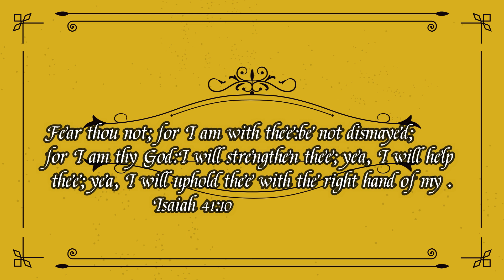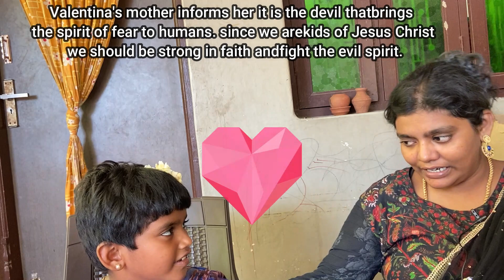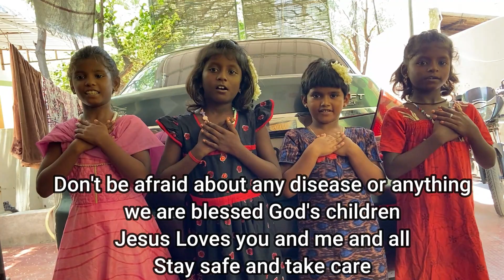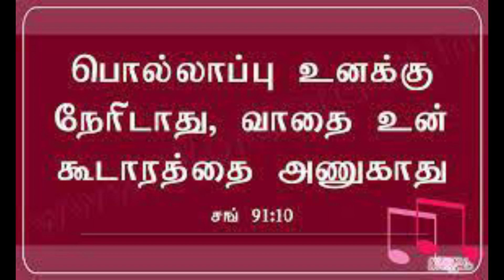TAMIL CHRISTIAN DRAMA CORONA பயமில்லைWITH ENGLISH SUBTITLES#JESUS THE WAY OF LIFE#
“For I am convinced that neither death nor life, neither angels nor demons, neither the present nor the future, nor any powers, neither height nor depth, nor anything else in all creation, will be able to separate us from the love of God that is in Christ Jesus our Lord.” Romans 8:38-39

“But as for you, be strong and do not give up, for your work will be rewarded.” 2 Chronicles 15:7